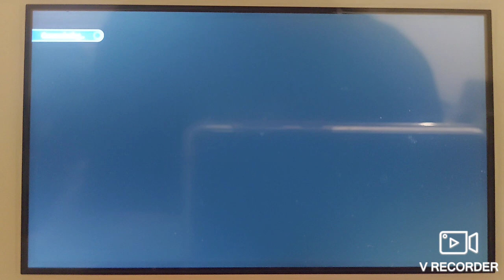SV battle vs. Lailo